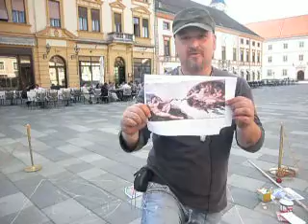Street painting vol. 1 - Slikar Tomislav Sabolić na Varaždinskom korzu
Street painting - Slikar Tomislav Sabolić na Varaždinskom korzu 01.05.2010